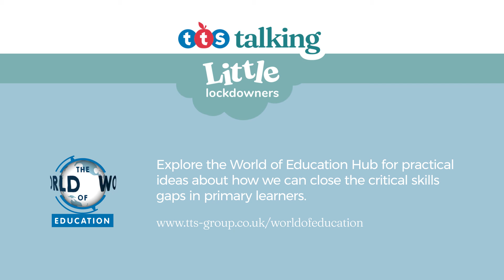Little Lockdowners | Meet the Experts | Hugo Shephard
TTSLittleLockdowners: The pandemic has had a huge impact on the social and emotional wellbeing of children. Find out more as Hugo Shephard explores some of the patterns and challenges emerging as a result of the pandemic and what interventions can be implemented to support our Little Lockdowners.